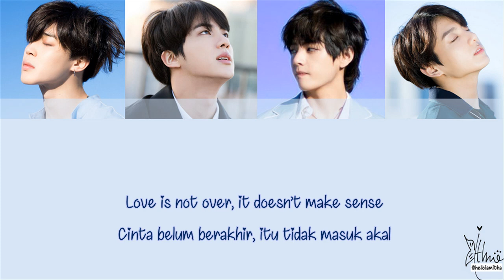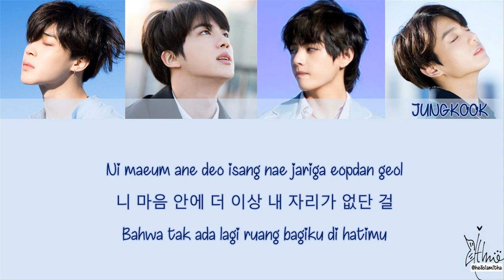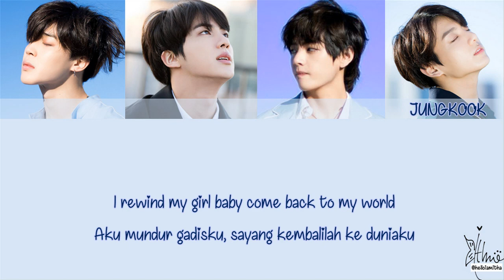BTS (방탄소년단) - DOES THAT MAKE SENSE? / DO YOU THINK IT MAKES SENSE? (Lirik Terjemahan Indonesia)